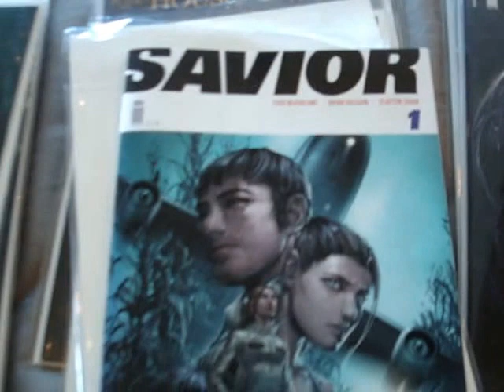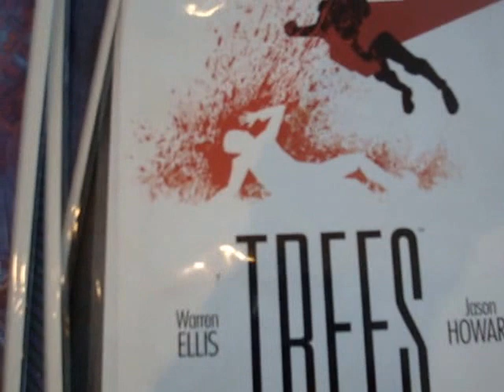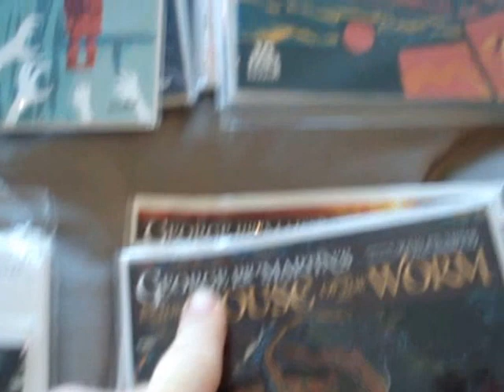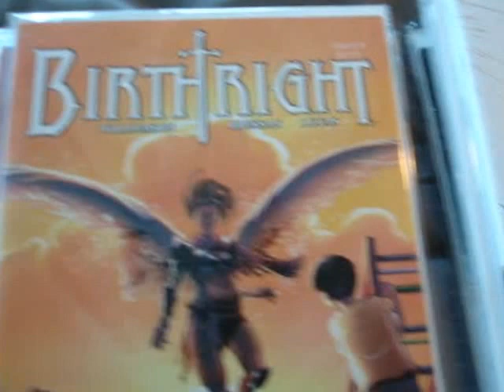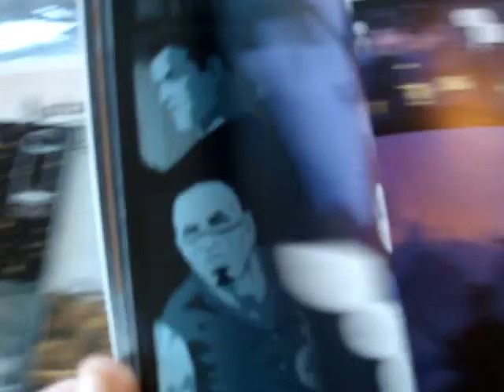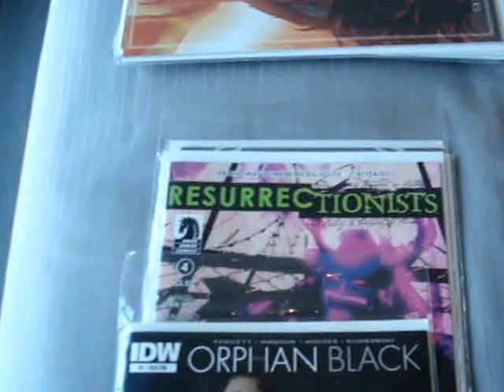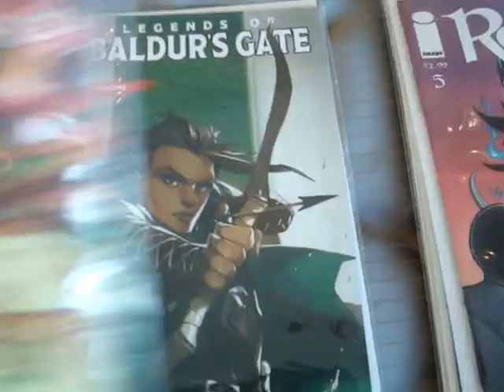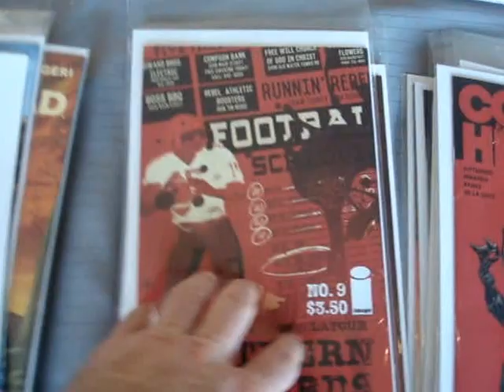The PK Comic Book 411 - Issue 16 (Other Pubs catch-up)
So many great titles from other than the "big 2" I had to lay them all out instead of looking into the camera...

FINALLY figured out the mic is on the bottom of the camera... apologies! 12m to 18m... arrg

CORRECTION - Grant Morrison said 18 Days has deeper characters and story than Clash of the Titans and Lord of the Rings NOT Game of Thrones AND older than Shakespeare.

"NO REVIEWS? NO SPOILERS! AND NOT A HAUL. Just a noobler's 411, ALWAYS. in ONE TAKE! (except Issue 8,14b ;-)"